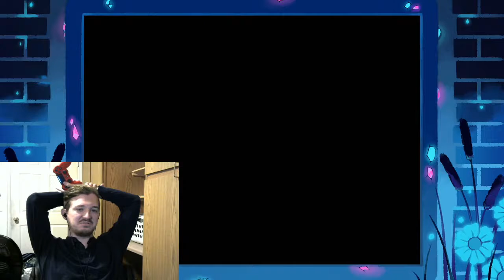SCHWEET TUTU-Undertale (7)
It's totally sugary. Enjoy!